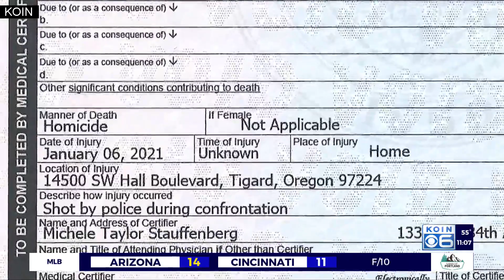Mom still waits for details after son killed by Tigard PD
The mother of Jacob Macduff wants to know the details surrounding the death of her son at the hands of the Tigard police and hired an attorney who filed a tort claim to help get some answers.